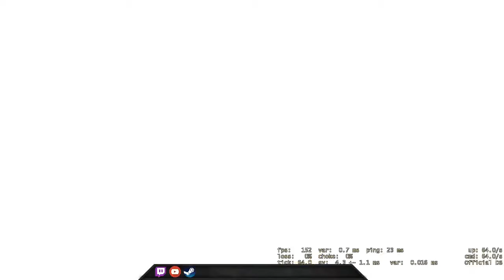Same idea - CSGO Comp Full Game #233